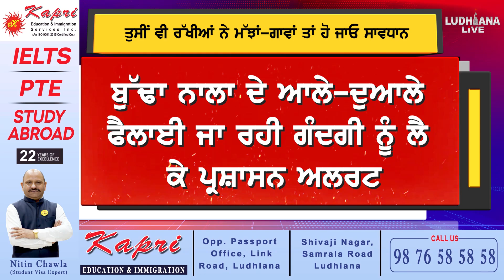ਤੁਸੀਂ ਵੀ ਰੱਖੀਆਂ ਨੇ ਮੱਝਾਂ ਗਾਵਾਂ ਤਾਂ ਹੋ ਜਾਓ ਸਾਵਧਾਨ